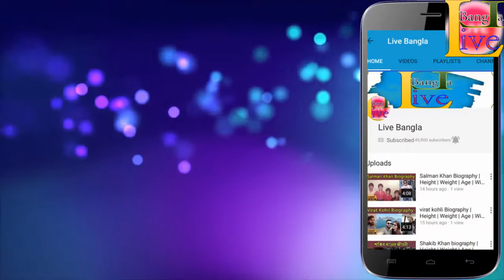Maisie Williams Biography ❤ life story ❤ lifestyle ❤ husband ❤ family ❤ house ❤ age ❤ net worth,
Track Info:-
Title: Alive
Artist: Ikson
Genre: Dance & Electronic
Mood: Bright

                              *** ANTI-PIRACY WARNING ***